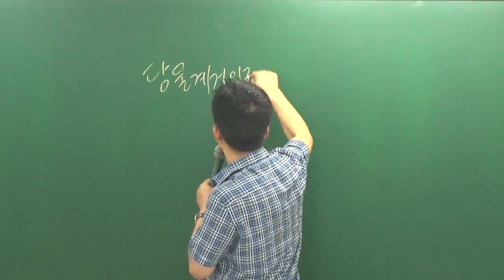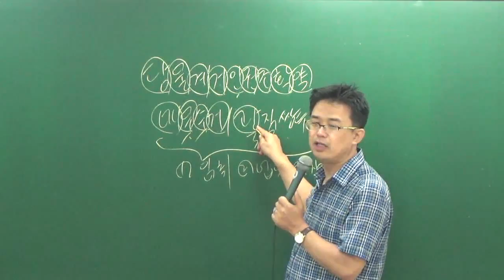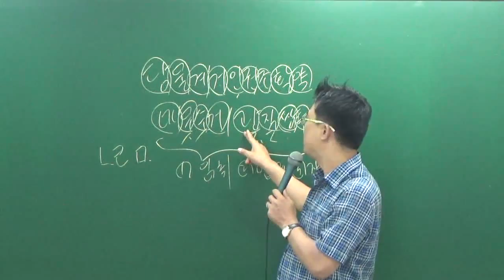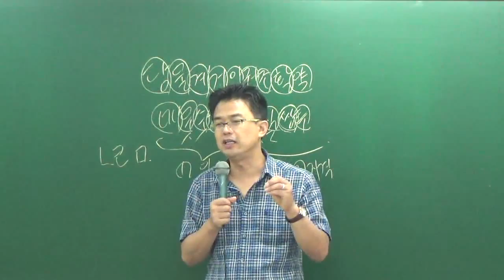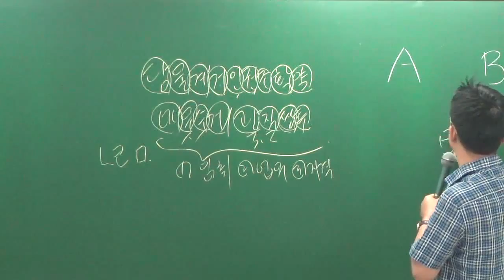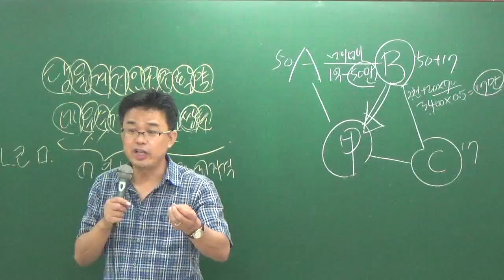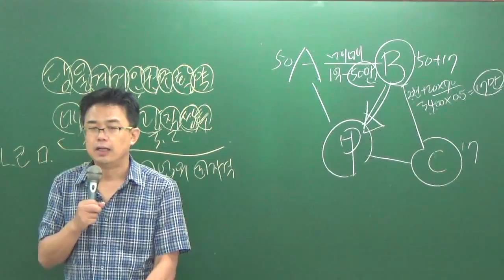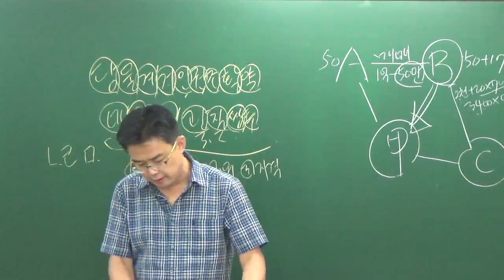중개법9-3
9월모의고사